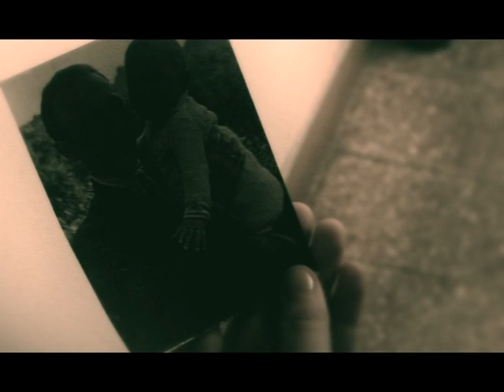Ivana Spremic - Un kavretiko (spot)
IVANA SPREMIĆ - UN KAVRETIKO

(Muzika iz dokumentarnog filma ŠABAČKI JEVREJI), 2011.

Spot realizovali:

Scenario & rezija: Stevan Marinković
Montaza & VFX: Grujica Samardžić
Kamera: Dejan Rafailović

(Osim Ivane Spremić u spotu se pojavljuju i glumica Branka Crnomarković i Natalija Marinković)

Muzika & tekst: Tradicional
Aranzman: Aleksandar Božić
Violina: Milutin Vasiljković
Prateci vokali: Milan Rašić & Ivana Spremić

Film prati život jevrejske zajednice u Šapcu, od prvog pisanog traga do iseljenja poslednje porodice u Izrael, 1992.godine.